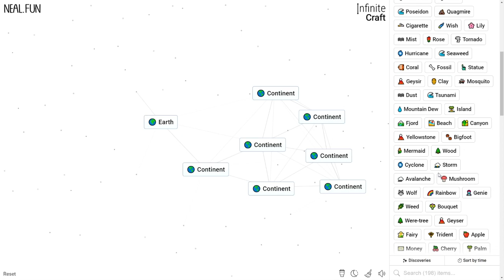How to Make a Continent in Infinite Craft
How to Craft a Continent in Infinite Craft